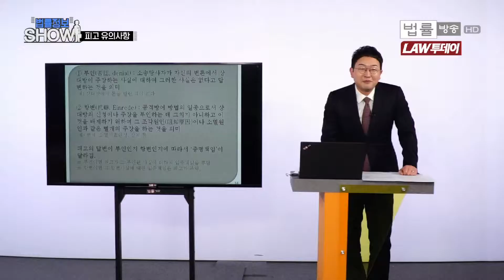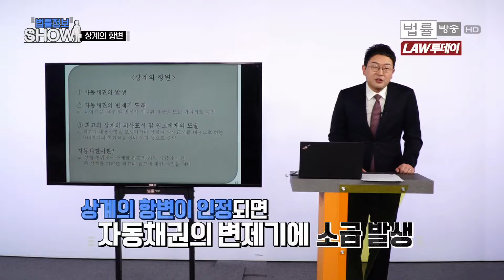16th_법률정보 SHOW_ 소병욱 변호사_피고 유의사항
피고 유의사항

각 분야 전문 변호사 5인방이 다양한 법률 분야에 대해 알기 쉽게

풀이해 드립니다.